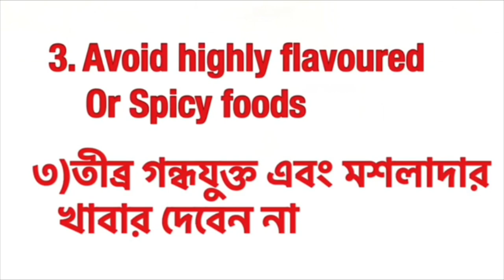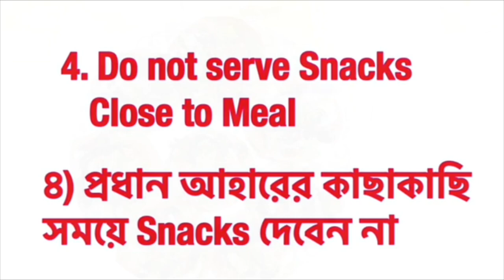শিশু খেতে না চাইলে করণীয় | শিশু খেতে না চাওয়ার কারণ | বাচ্চা কেন খায় না কিছুই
বাচ্চা খেতে না চাইলে কি করা উচিত | শিশু খেতে না চাইলে করণীয় | শিশু খেতে না চাওয়ার কারণ

Video highlights
১) শিশু খেতে চায় না,
২) বাচ্চা খেতে না চাইলে করণীয়,
৩) বাচ্চা খাবার খেতে চায় না,
৪) বাচ্চা খেতে না চাওয়ার কারণ,